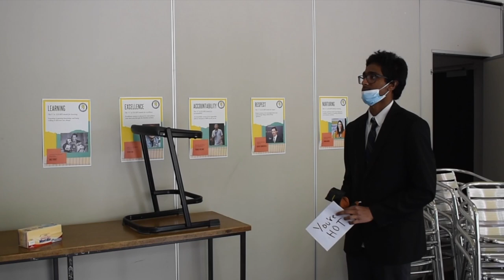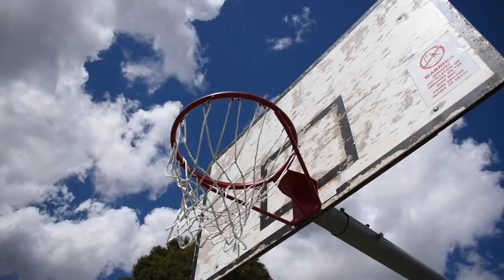MWSC YR 12 VIDEO 2021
Mount Waverley SC class of 2021

Year 12 video,CLASS OF 2021, MWSC, Mount Waverley Secondary College